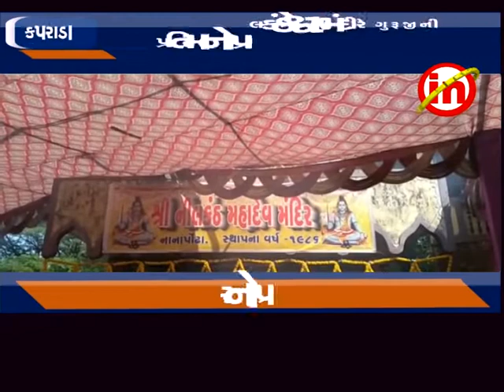કપરાડા - નાનાપોઢા ના નિલકંઠેશ્વર મંદીરે ગુરૂજીની પ્રતિમાનો પ્રાણ પ્રતિષ્ઠા મહોત્સવ